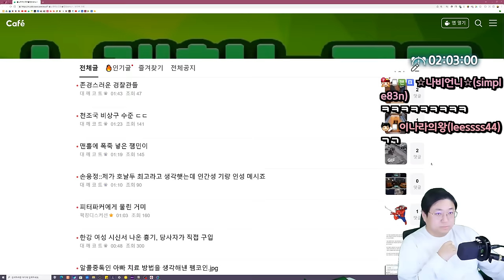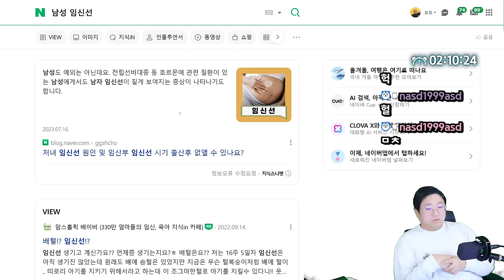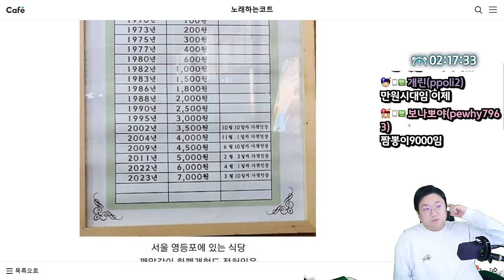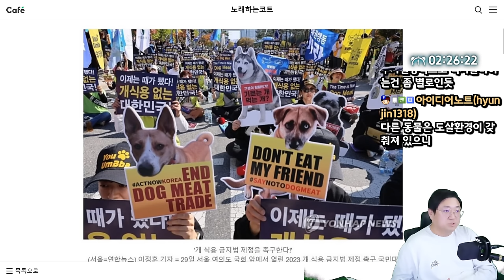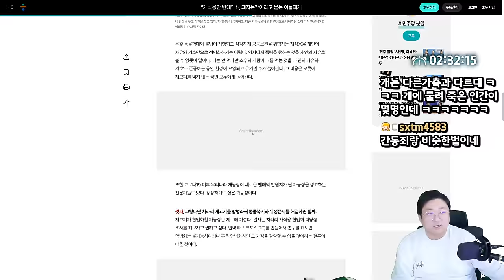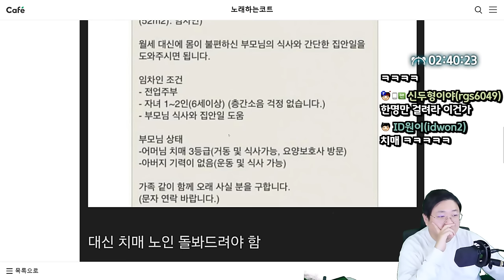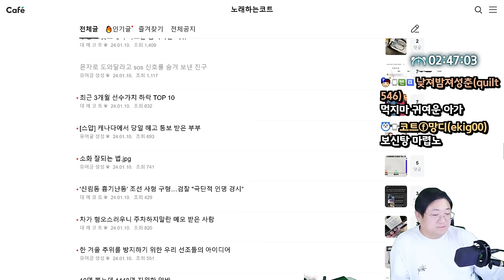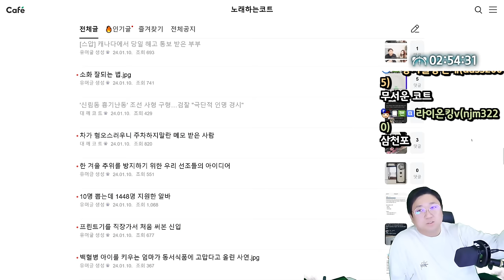개고기 이제는 안녕 (24.01.10-2)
0:00 오슈 시작
1:38 마른여자의 출산후기
11:25 남친이 말도없이 차를 바꿨더라
13:50 국밥으로 보는 화폐가치 하락
17:13 맥도날드 콜라속 쥐
18:50 개 식용 금지

[음원출처]